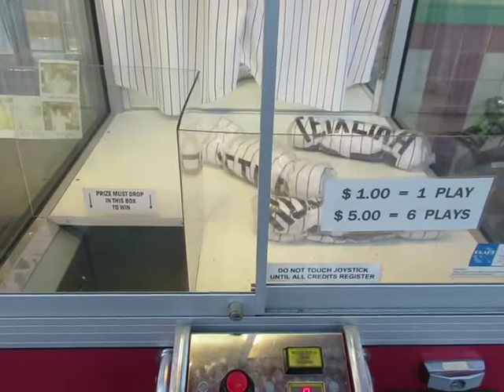Win A Baseball Shirt Game